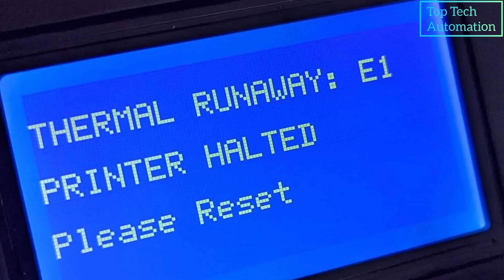Thermal Runaway Fixed in 02 Minutes | E1 Error Ender 3 |Easy Fix| Error Solved 100%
hello my viewers welcome to my channel in this video I have shown how you can fix thermal run away error E1 within few seconds without replacing the thermister or you can say temperature sensor normally when this error occurs most of the people requirement to replace the temperature sensor but I have found a trick to resolve this issue without any replacement.
in this video I have shown step by step guide where I have shown in details which tools you need for this purpose you just need to clean the thermister or temperature sensor by dismantling the cover and the issue will be resolved.